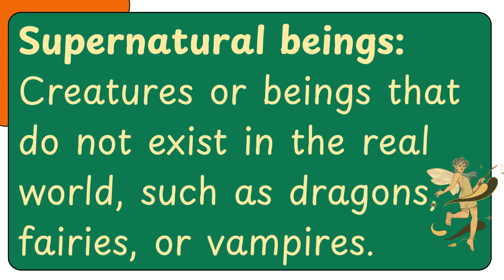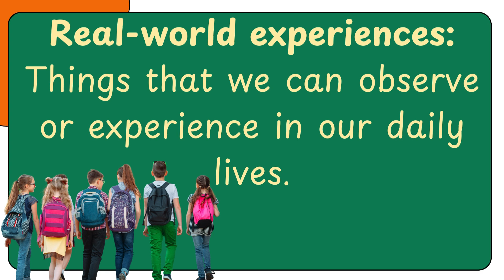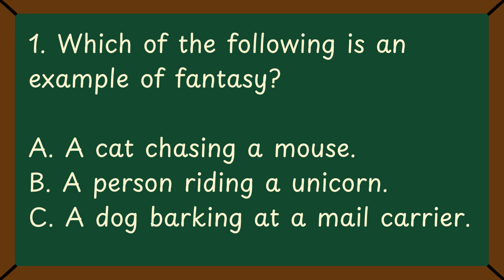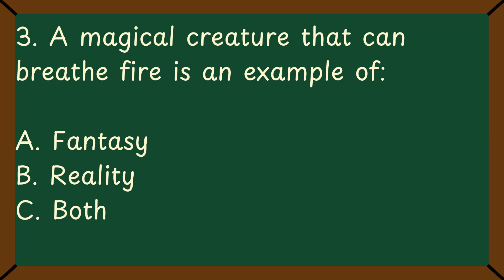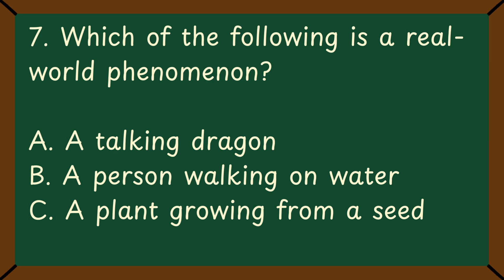English 4 Quarter 2: Lesson 2 of 8 (Week 2) SY 2024-2025 | Differentiating Fantasy from Reality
This is a simplified instruction about Differentiating Fantasy from Reality for my learners. happy to share.

Differentiating Fantasy from Reality
Fantasy refers to things that are not real or possible, while reality refers to things that are true or exist in the real world. It's important to be able to distinguish between the two because understanding the difference can help us make informed decisions and avoid confusion.
Key Elements of Fantasy:
• Magic: The ability to perform extraordinary feats that are not possible in the real world.
• Supernatural beings: Creatures or beings that do not exist in the real world, such as dragons, fairies, or vampires.
• Otherworldly settings: Places that are not found on Earth, like magical forests, enchanted castles, or alien planets.
• Time travel: The ability to move backward or forward in time.
Key Elements of Reality:
• Scientific laws: The rules that govern the natural world.
• Real-world experiences: Things that we can observe or experience in our daily lives.
• Historical events: Events that have actually happened in the past.
Examples of Fantasy and Reality:
• Fantasy: A story about a wizard who can fly on a broomstick.
• Reality: A news report about a scientist who has discovered a new planet.
• Fantasy: A movie about a robot that can think and feel.
• Reality: A documentary about the life cycle of a butterfly.

Instructions: Read each statement carefully and choose the correct answer.
1. Which of the following is an example of fantasy?
A. A cat chasing a mouse.
B. A person riding a unicorn.
C. A dog barking at a mail carrier.
Which of the following is an example of reality?
A. A superhero flying through the sky.
B. A person driving a car.
C. A talking animal.
A magical creature that can breathe fire is an example of:
A. Fantasy
B. Reality
C. Both
A historical event that happened in the past is an example of:
A. Fantasy
B. Reality
C. Both
The ability to travel through time is an example of:
A. Fantasy
B. Reality
C. Both
6.  A place that exists only in stories and imagination is:
A. A real-world location
B. A fictional setting
C. A historical site
7.  Which of the following is a real-world phenomenon?
A. A talking dragon
B. A person walking on water
C. A plant growing from a seed
8.  A superpower that allows a person to control the weather is:
A. A real-world ability
B. A fictional ability
C. A scientific fact
9.  A story about a robot that becomes conscious is:
A. Based on scientific research
B. A work of fiction
C. A historical account
10.  A person who can fly is an example of:
A. A real-world athlete
B. A fictional character
C. A historical figure